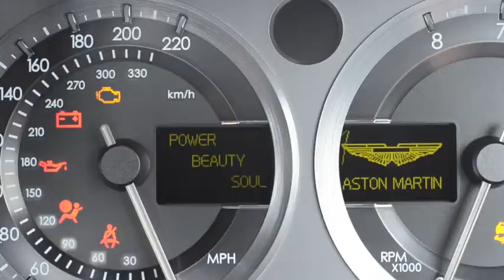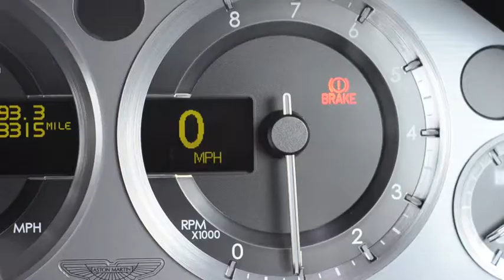Aston Martin Vantage V8 Coupe - Amari Super Cars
A short film of our V8 Vantage coupe.

This is a very aggressive looking little coupe, the dark paint and wheels look brilliant up close.

This car and many others can be seen in more detail at our showroom in Preston, or on our